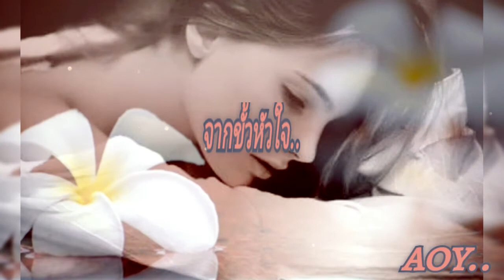จากขั้วหัวใจ ♡ ธานินทร์ อินทรเทพ